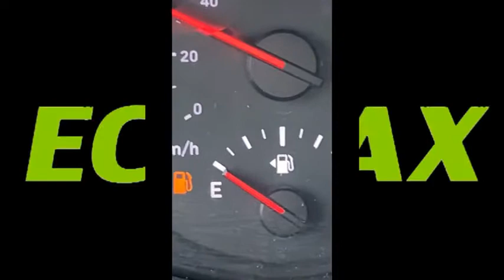SAVERPRO del Grupodelphica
Dispositivo ECOMAX para la reducción del consumo de combustible en equipos automotores